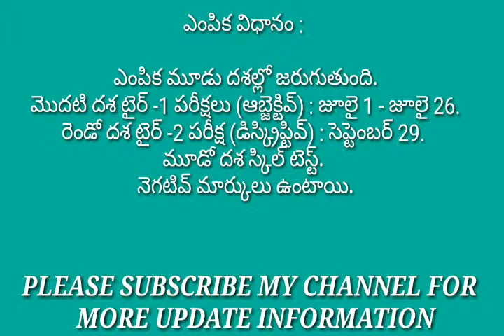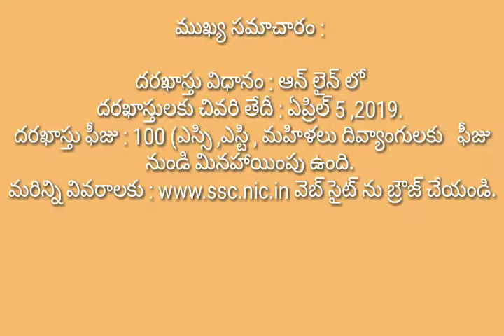స్టాఫ్ సెలక్షన్ కమిషన్ కంబైన్డ్ హయ్యర్ సెకండరీ లెవెల్ ఉద్యోగాలు : క్లర్కులు ,అసిస్టెంట్లు,